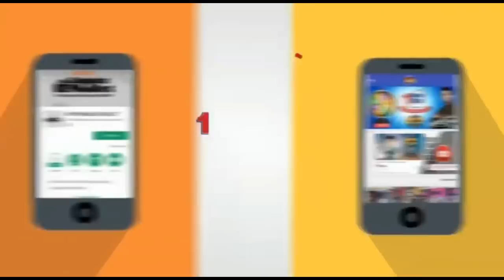11th Hour | Waseem Badami | ARYNews | 30 October 2018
(Current Affairs)

Guests: Mohammad Malik (Senior Journalist),Mubashir Zaidi (Columnist,Journalist),Barrister Ehtesham Amir-ud-din (Lawyer),Qamar Zaman Kaira PPP,Sadaqat Ali Abbasi PTI

'11th Hour' holds programme on fourth piller of state -- media

What complaint does PTI govt has against media?

Has media adopted different measurements? Mubashir answers

What should be media's role in national politics?